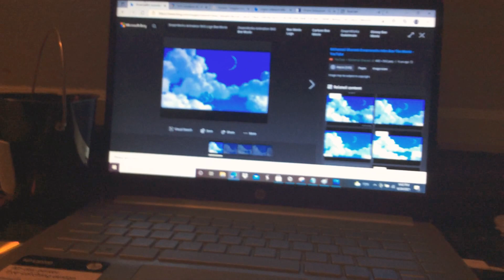SeaGirl Short Part 4 (2021)